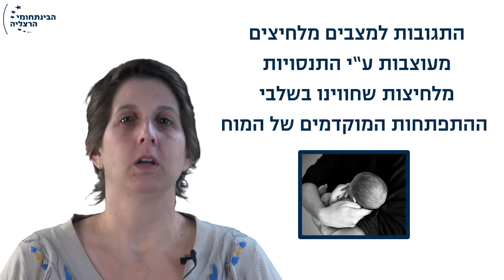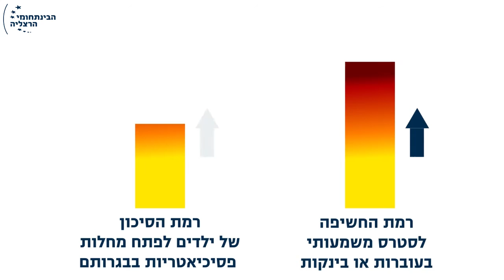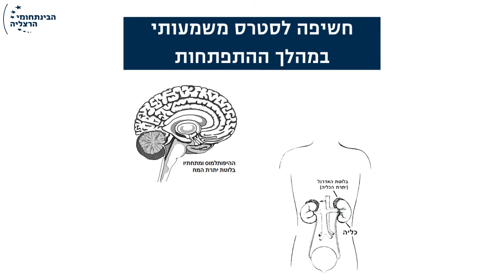ההשפעה של סטרס על התפתחות המוח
תגובת הסטרס שנשלטת על-ידי אזורי מוח כמו ההיפותלמוס ובלוטת יתרת המוח חשובה להישרדותנו אבל יכולה גם לגרום נזקים אם היא לא מווסתת כראוי. בסרטון זה נראה כי סטרס לא משפיע עלינו רק כאנשים בוגרים: חשיפה לסטרס במהלך העוברות או הינקות יכולה להשפיע על התפתחות המוח של ילדים. כמו כן נראה כי כמו בכל תופעה הנוגעת למוח, התמונה מורכבת משום שסטרס יכול לפגוע בהתפתחות מוחית או לתמוך בה, לפי הסיטואציה. כמו כן נשאל האם ואילו כלים אנו יכולים לתת לילדים שלנו על מנת שיוכלו להתמודד עם סטרס בצורה טובה.